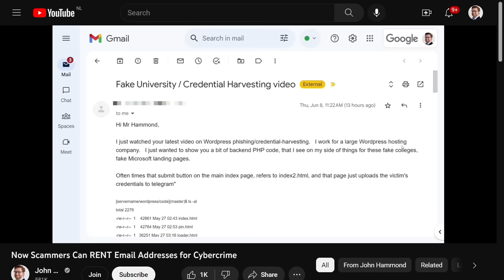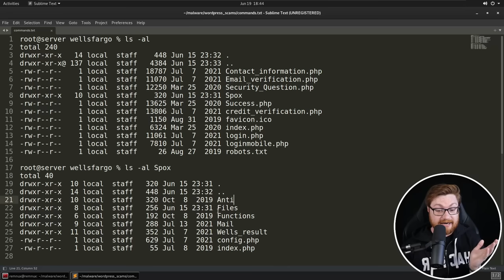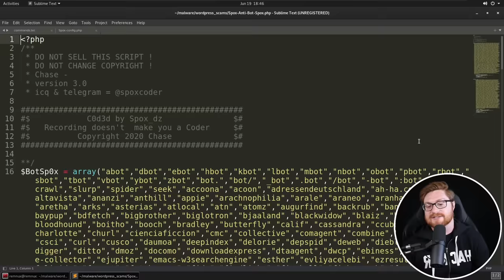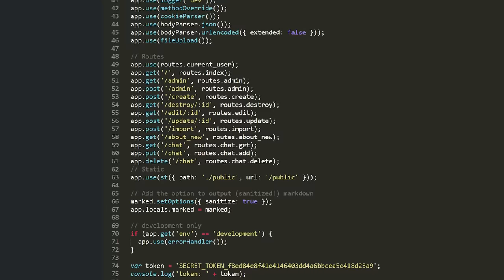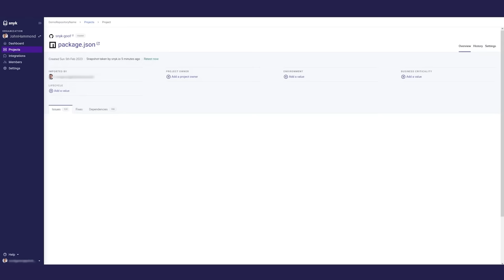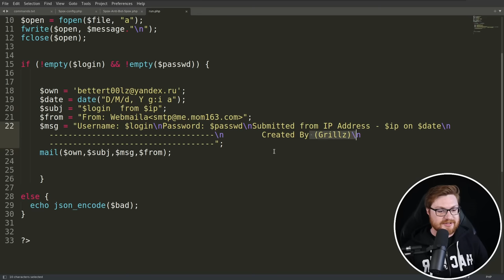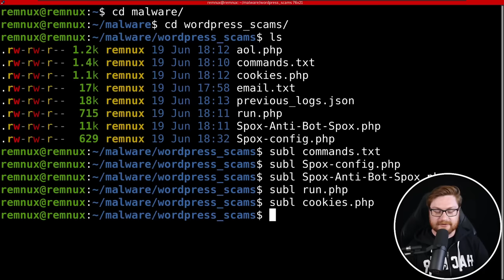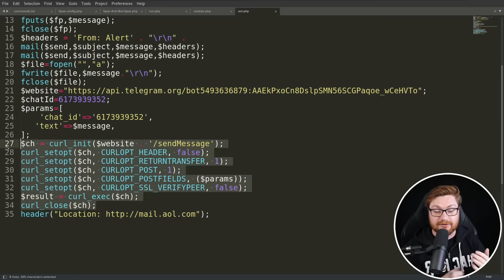Inside a Cybercrime Scam Operation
|| Use Snyk to help review code! Try it FOR FREE